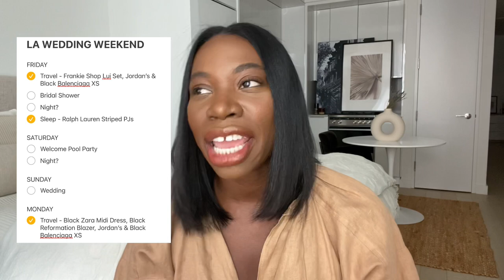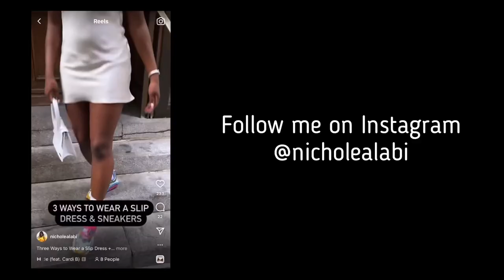Pack With Me for LA Weekend, Formal Wedding Guest Fashion, Kai Collective, Jacquemus, & Amina Muaddi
Today we’re packing for a formal wedding in LA. My sorority sister, actress Ashley Blaine Featherson got married in LA over Labor Day Weekend 2021. Here are the looks I packed and my thoughts on how to get packed for an out-of-town wedding weekend.

For more on the wedding jenkinsbash, I have a highlight reel on my IINSTAGRAM: @nicholealabi

THE LOOKS

Other Looks
Zara Jeans (similar ones here and here)